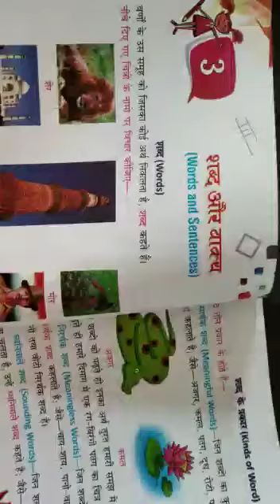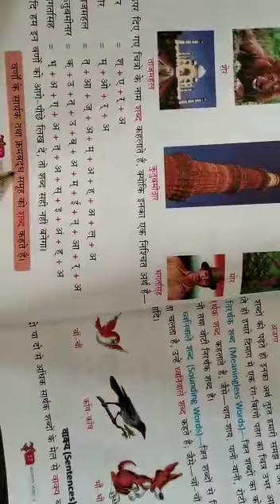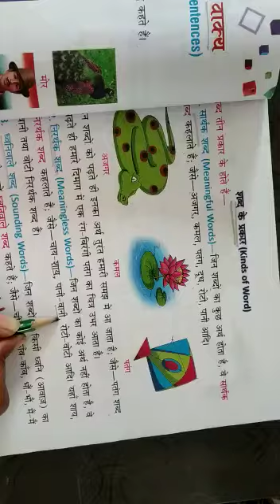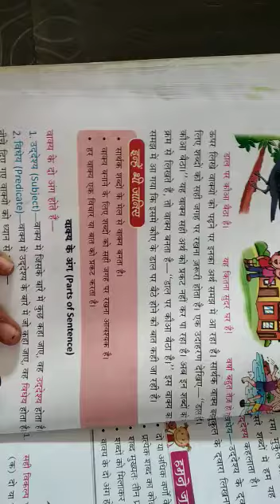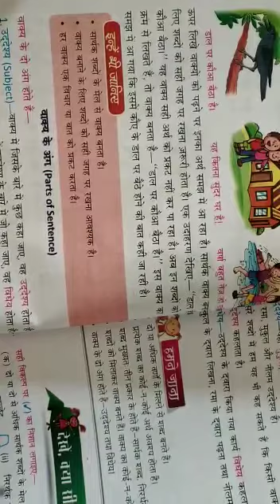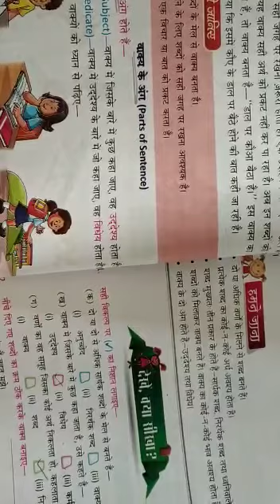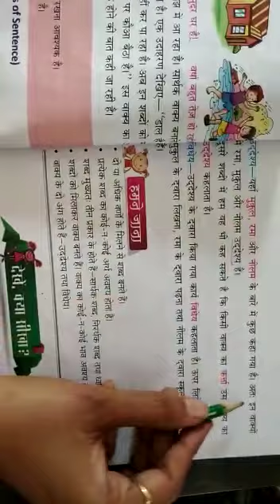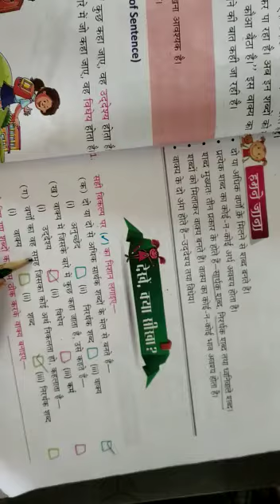Class 3 Hindi grammar lesson 3 part 1